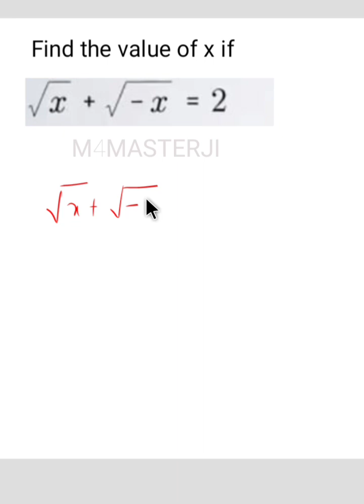Sole for x, √x+√-(x)=2 को x के लिए हल करो।